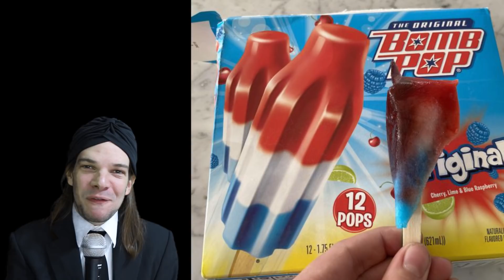PROPAGANDAS ENGANOSAS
Esse Vídeo mostra que nem sempre a embalagem que encontramos no
supermercado condiz com a realidade! Confira as mais engraçadas e inusitadas situações pra rir muito !